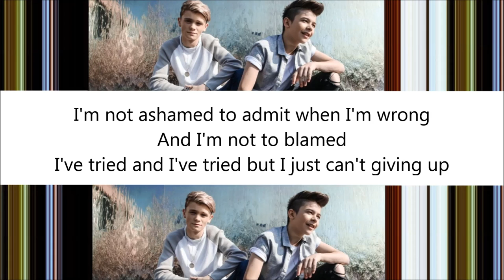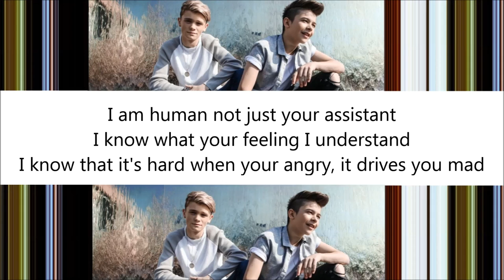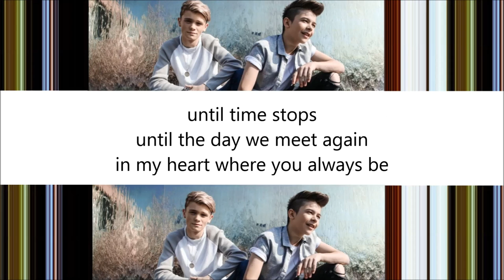Bars and Melody - Dangerous Game (Lyric Video)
Hey guys :)
I got the Lyrics from the Booklet from the Never give up album, but changed some, because I thought they are wrong.
Hope you enjoy it :3